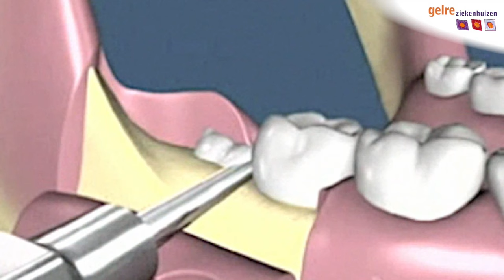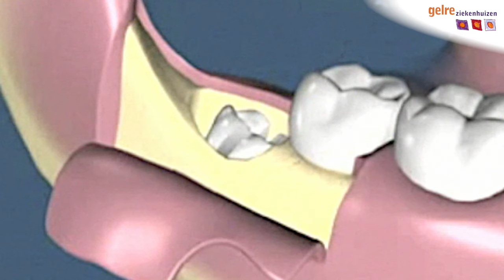Verwijdering verstandskies: de ingreep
Kaakchirurg Kraaij legt uit en laat zien hoe een verstandskies verwijdert wordt.